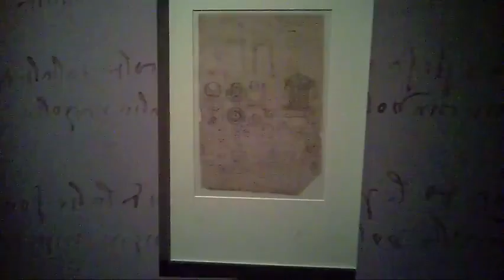expo Les secrets révélés du Codex Atlanticus, La Pinacothèque - Paris décembre 2015